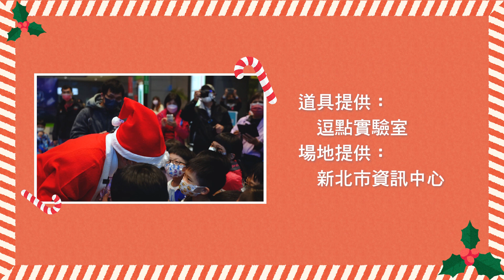【耶誕快樂】Hohohou～誰來耶誕城？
每到耶誕節前夕，來自世界各地許許多多的孩子會寫信給耶誕老公公，許下自己的小小心願，甚至希望能遇見耶誕老公公，助他們願望實現。

今年的新北歡樂耶誕城，在耶誕前夕的某個午後，也找來了一位近距離傾聽民眾聲音的耶誕老公公和大家相見，過程中，感受到了這座城市帶給大家滿滿的熱情與快樂，即使天再冷，只要來到這裡的每一個人，無分老幼 ，臉上露出璀璨的笑容，帶回歡樂的記憶，心也就跟著暖了。

此時雖值歲末年終，卻是邁向未來的另一個新起點。
新北市府全體同仁會繼續全力以赴， 打造更耀眼的新北幸福之城！

祝福大家耶誕快樂！